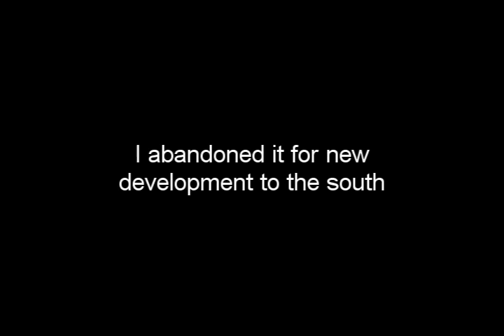April 15, 2011 - Three Supercells in Sangamon County IL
Time lapse clips and still of three separate tornado warned supercells to traverse Sangamon County IL this day. Storms unfortunately appear more distant than preferred. Although my positioning was ideal when they were to the SW, they were moving slightly NNW so when they got to me, they were further away instead of closer. No complaints as structures were photogenic with the event topped off by a horizon stretching shelf cloud. Cells further off to the N would produce tornadoes in Menard and Mason counties.